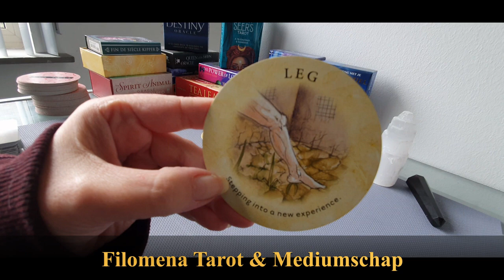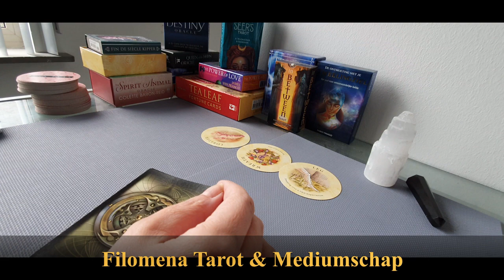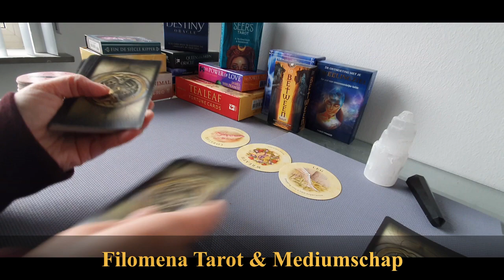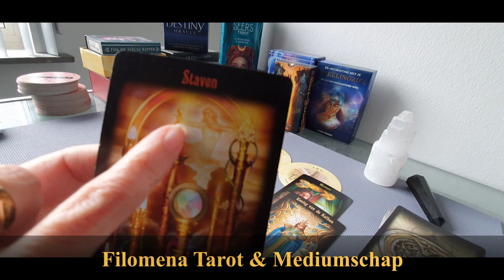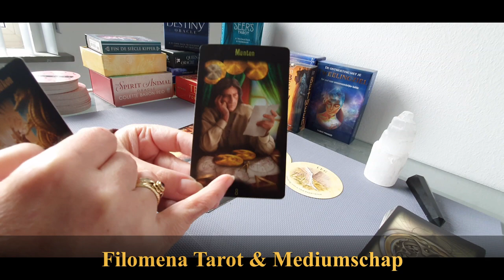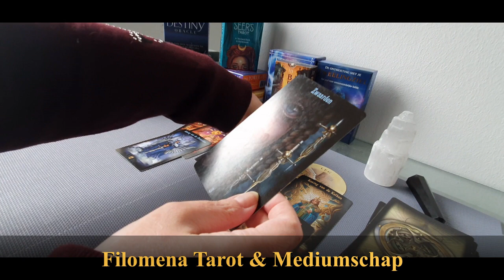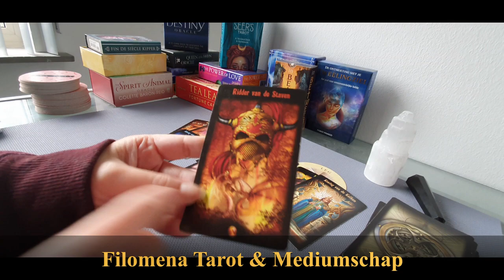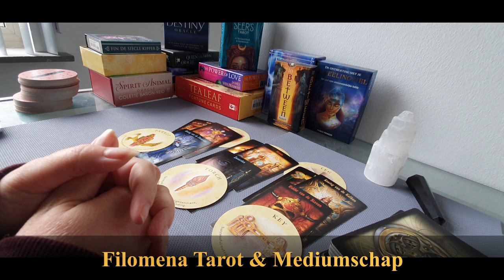Bonus Reading: stap in een nieuwe ervaring!